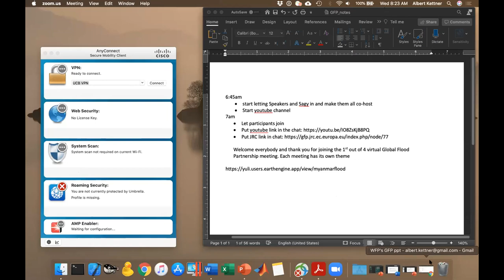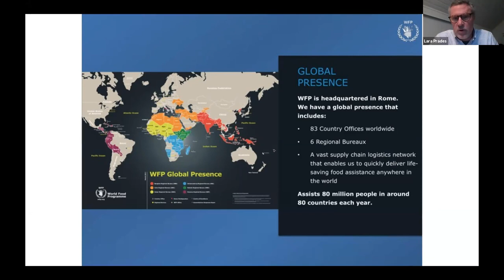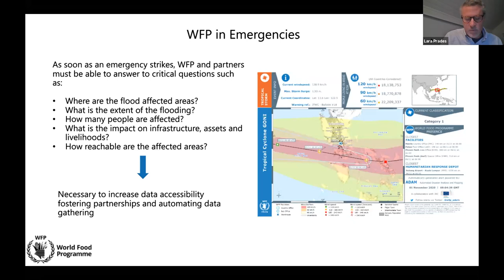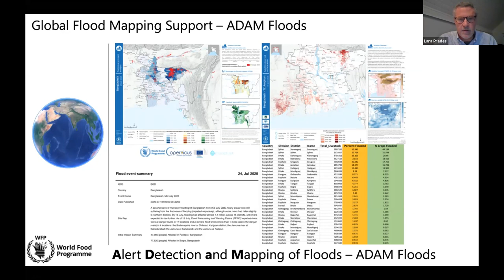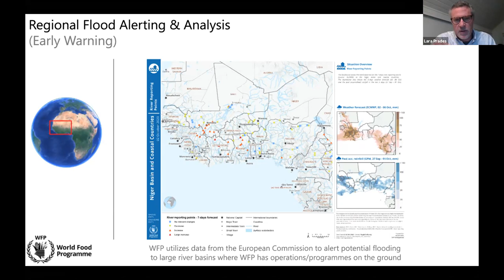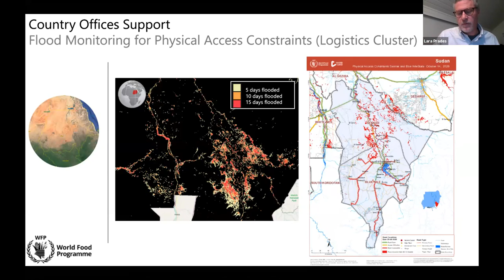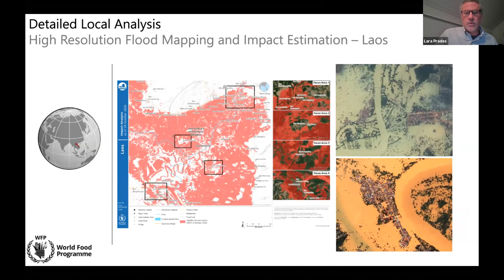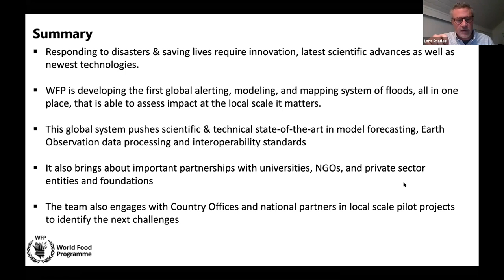Taking WFP flood impact prediction and mapping to the next level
Presentation by Brian Lander, World Food Programme during a GFP virtual session